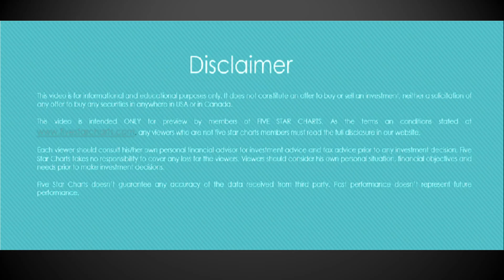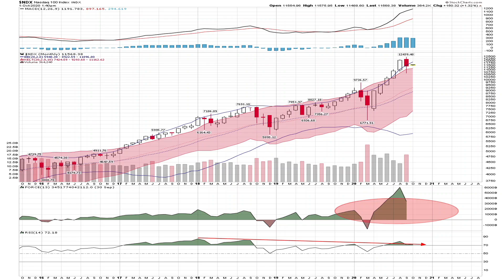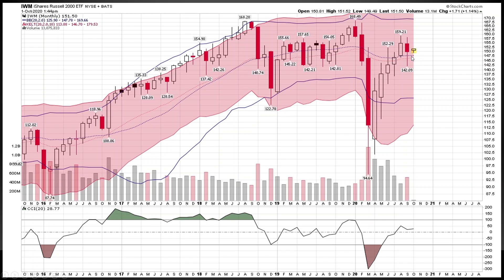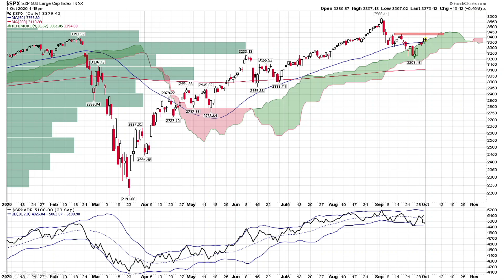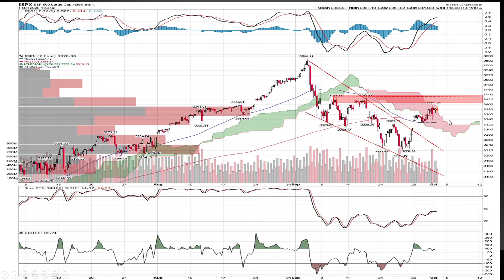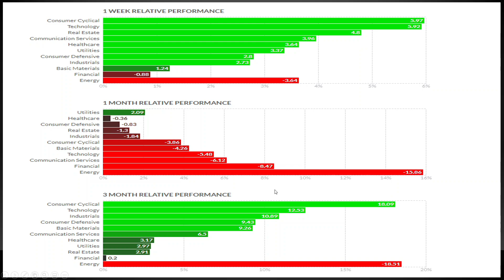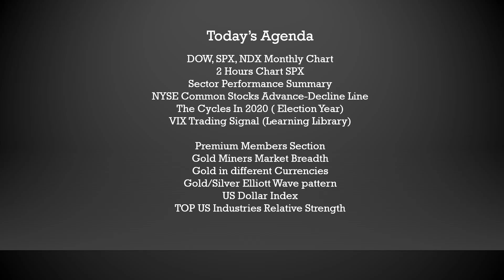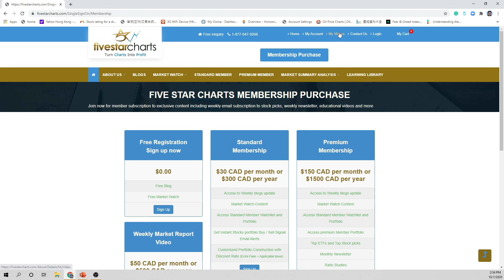Preview Weekly Market Report, Oct 01, 2020 ( Cantonese)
Weekly Market Report Preview Oct 01, 2020 ( Cantonese)

DOW, SPX, NDX Monthly Chart
2 Hours Chart SPX
Sector Performance Summary
NYSE Common Stocks Advance-Decline Line
The Cycles In 2020 (Election Year)
VIX Trading Signal (Learning Library)
Gold Mines Market Breadth
Gold in Different Currencies

Premium Members Section
Gold/Silver Elliot Wave Pattern
US Dollar Index
TOP US Industries Relative Strength